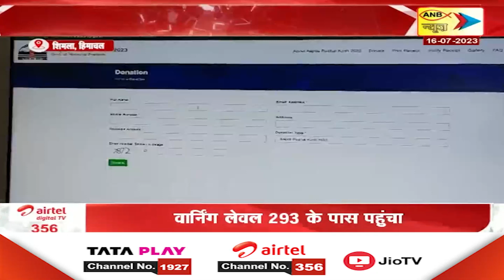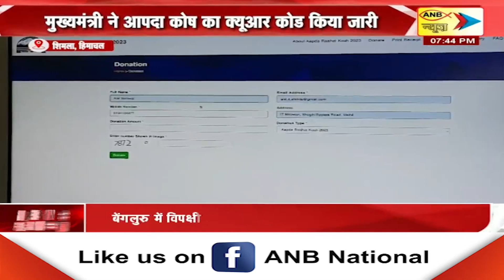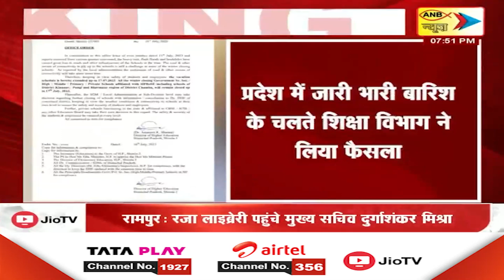HIMACHAL PRADESH 16 july 2023 SPECIAL NEWS | ANB NEWS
HIMACHAL PRADESH TODAY'S SPECIAL NEWS